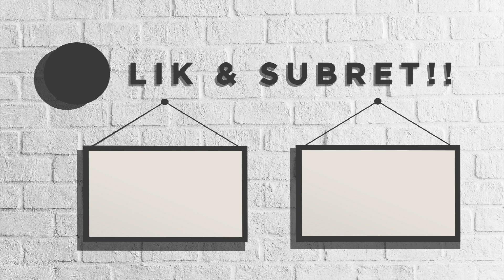Armand Maulana - Riya